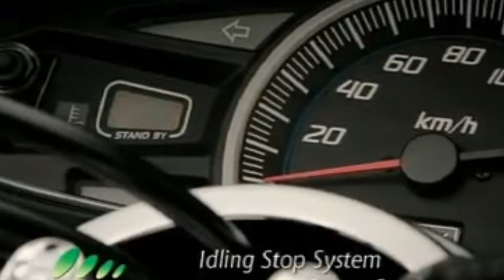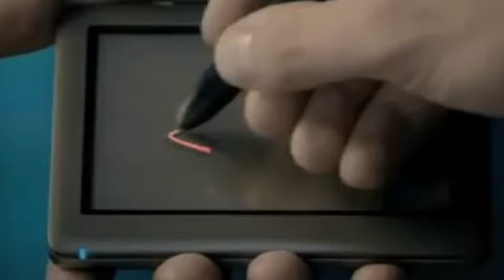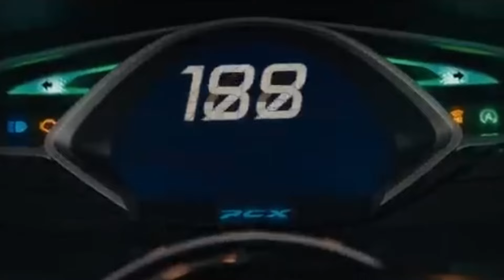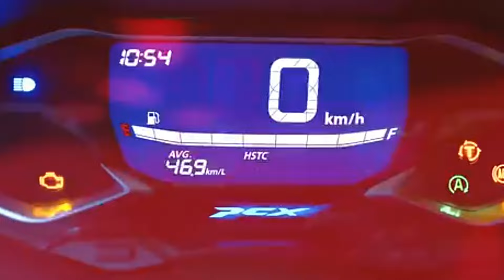GA MAU KALAH ‼️ HONDA PERSIAPKAN PCX 160 TERBARU UNTUK KALAHKAN NMAX TURBO 🔥